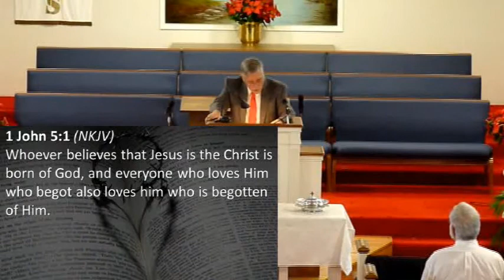What Is Our Heart Language? John 8:42-47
Rosemont Baptist Church, sermon on Sunday, December 29, 2019.  Do we hear clearly the words of God or the words of the world?